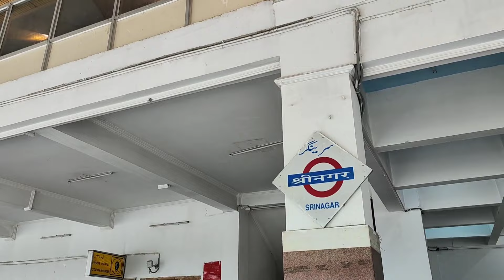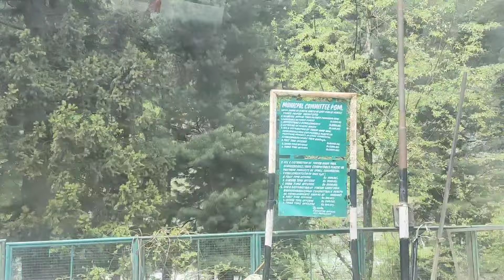Pehalgam Kashmir's paradise@harjit29464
ਆਓ ਵੇਖੀਏ ਖੂਬਸੂਰਤ ਪਹਿਲਗਾਮ